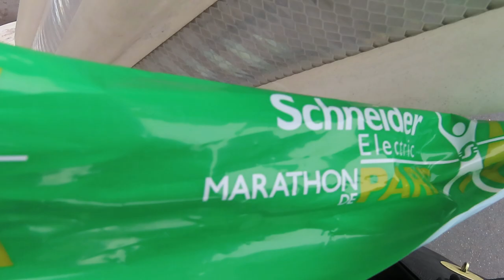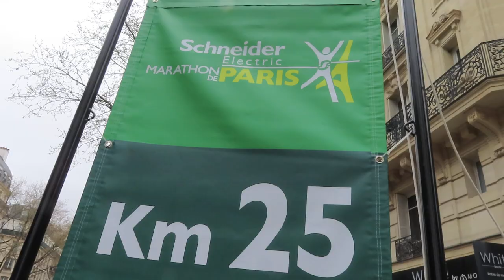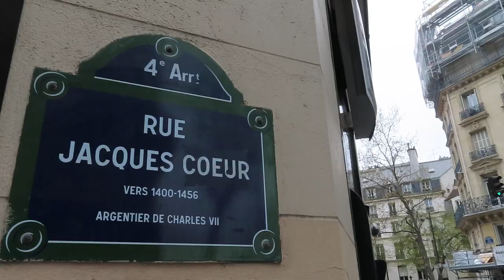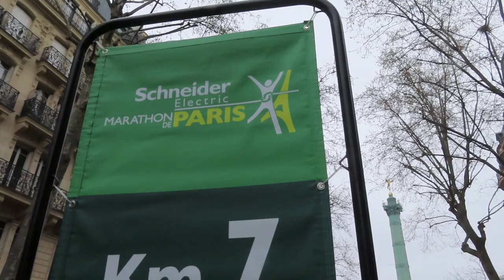Marathon Paris 2023 marathon Paris mariepanic no.2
Bonjour Jack Lang jacklang ancien ministre de la culture en France *
avec la Fanfare Open Brass Band @OpenBrassBand fanfare OpenBrassBand *
+ Marathon de Paris 2023 à la Place de la Bastille marathondeparis dimanche 2 avril 2023 2avril 2avril2023 Sunday 2 April 2023